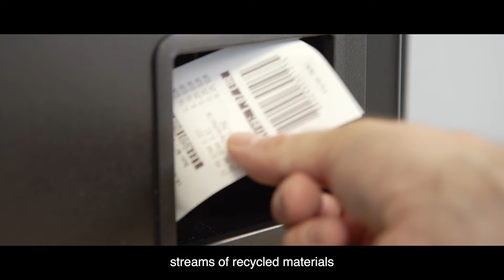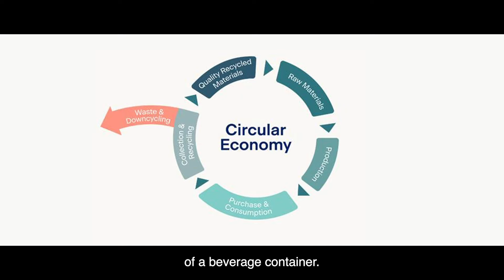Circular Economy Systems Targets A Waste-Free World With The Help Of The Data Cloud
Circular Economy Systems (CES) is a scale-up, eco-tech business established to offer solutions for container deposit schemes in Australia and around the world. Headquartered in Sydney Australia, CES currently has around 140+ employees.

The company's mission is create a world without waste, believing there is a better way to recycle that positively impacts individuals, communities, and the broader environment.

Prior to Snowflake, CES struggled with the flow of its data and could not effectively manage the off-peak periods. It was not only difficult to manage but expensive.

Moving to the Snowflake Data Cloud helped CES not only reduce costs significantly but enabled the company to scale up and scale out, in line with the needs of the business. With one unified database globally, teams can log in anywhere in the world and run jobs whenever they need it. The Snowflake Data Cloud is fundamental to how the company now operates and has allowed CES to push boundaries that it never thought possible at this point in its journey.